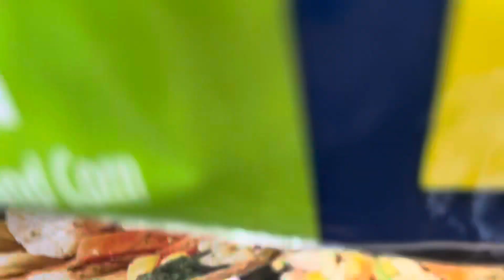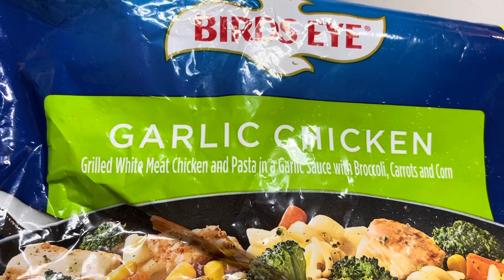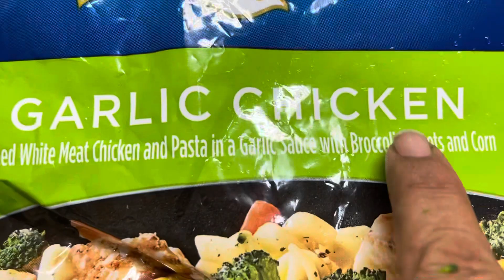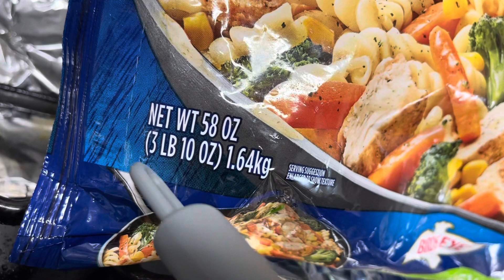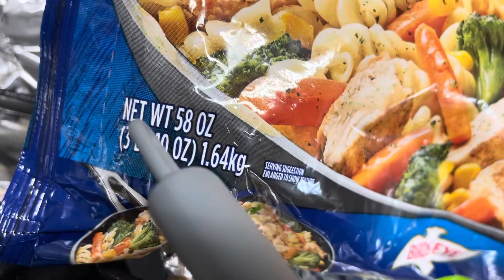Garlic chicken nada de grasa todo saludable con brócoli 🥦 zanahoria 🥕 y elotes